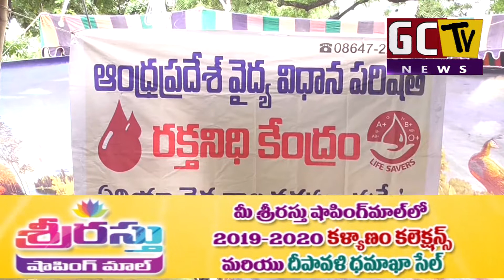GCTV NEWS 10 2019 FINAL NEWS